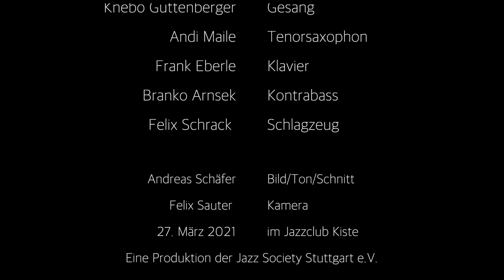Knebo Guttenberger & Band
live@jazzclub kiste